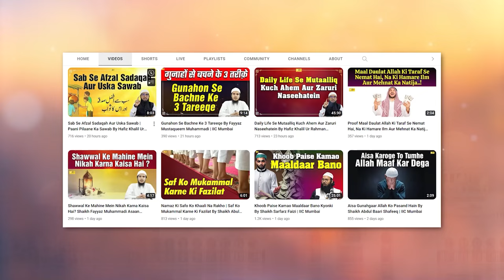Kya Gair Muslim Ki Iyadaat Kar Sakte Hain By Shaikh Abul Bayan Salafi | IIC Mumbai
Bank Account Details:
ILM FOUNDATION
ICICI Bank
Savings account
IFSC CODE-ICIC0001028